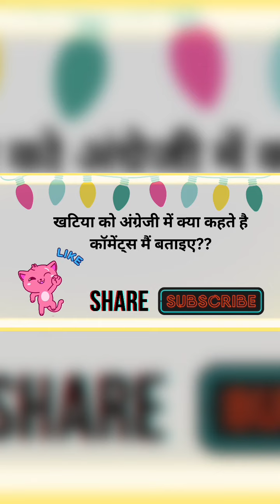winter related words in Hindi and English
commonly mispronounced words
daily use english words
words daily use english
common mistakes in english words
vocabulary words
personality related english word meaning

 common english

common english words with hindi meaning common english phrases

 common english questions and answers